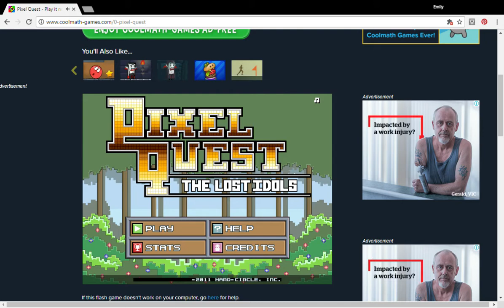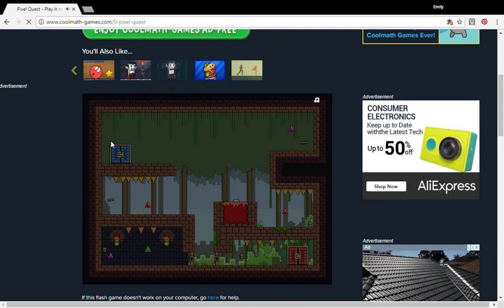Pixel Quest Play it now at Coolmath Games com Google Chrome 24 05 2017 09 04 55